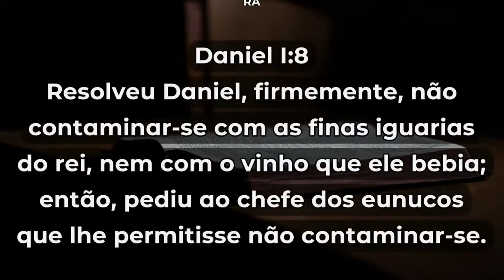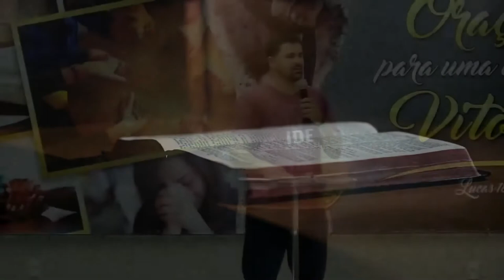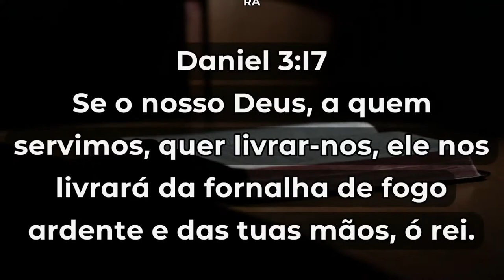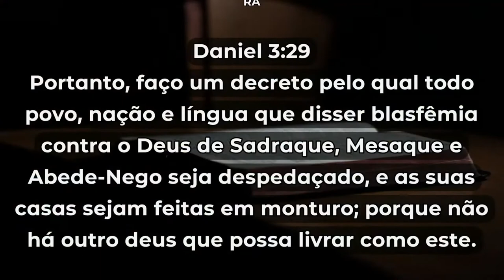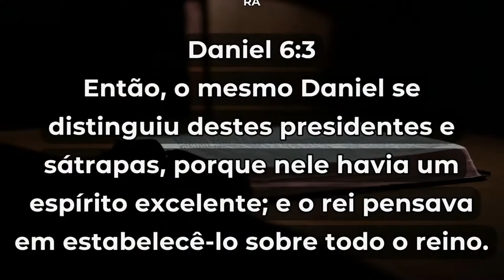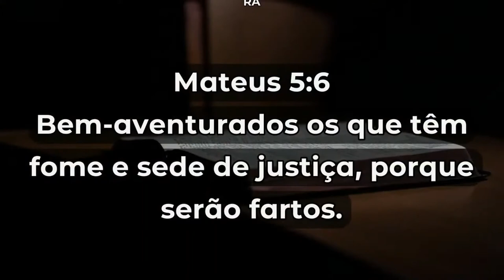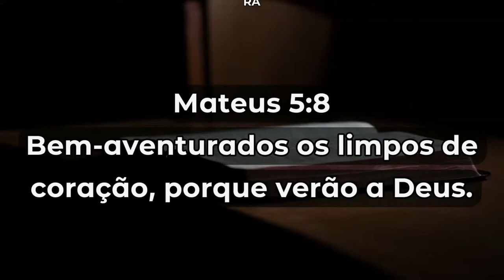Domingo com Jesus - Parte 3 - Palavra - Patrick Cavalieri